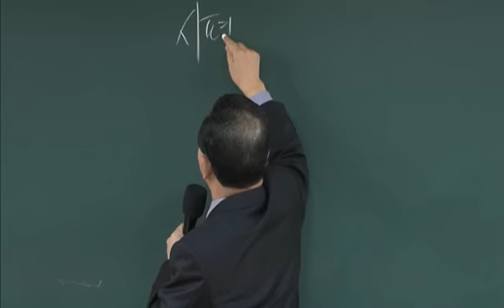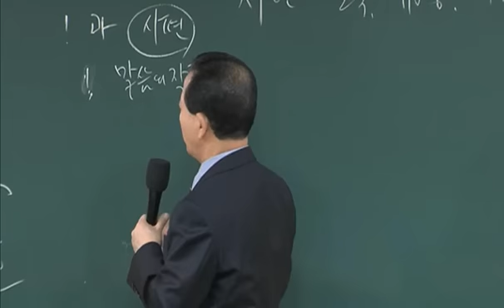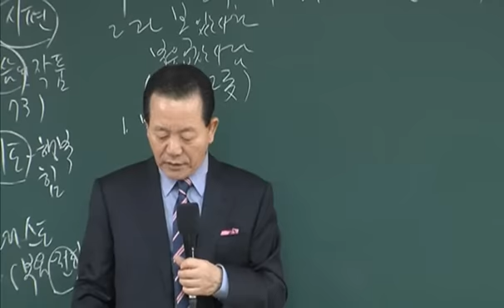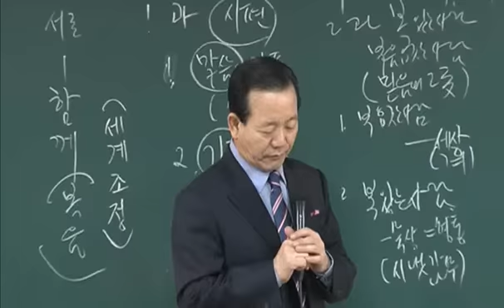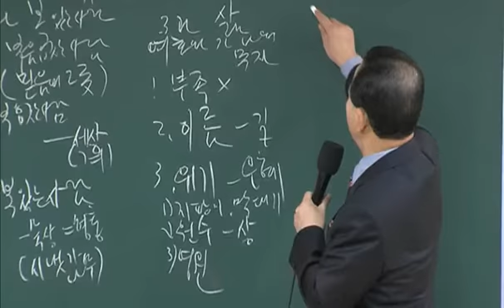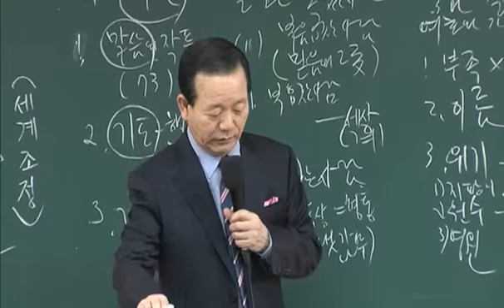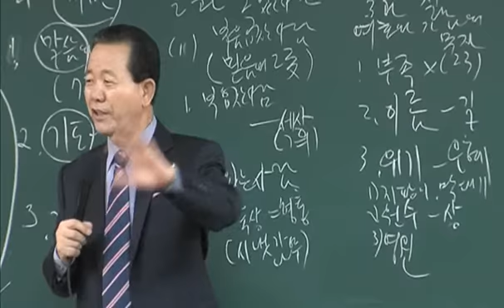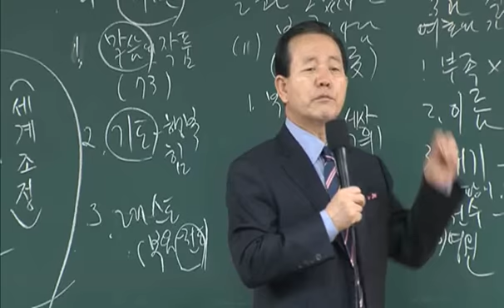2015년09월19일 핵심